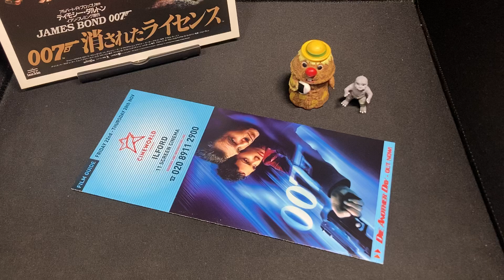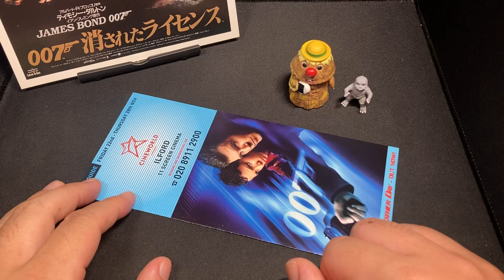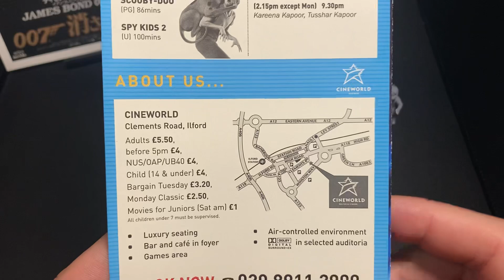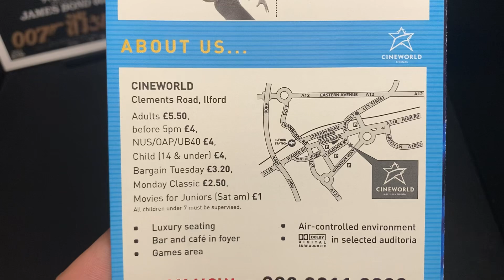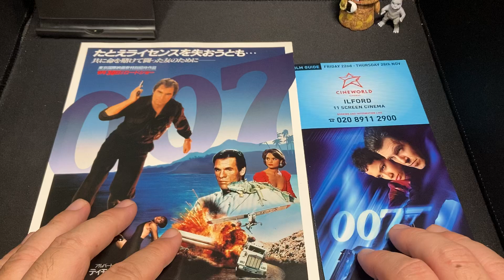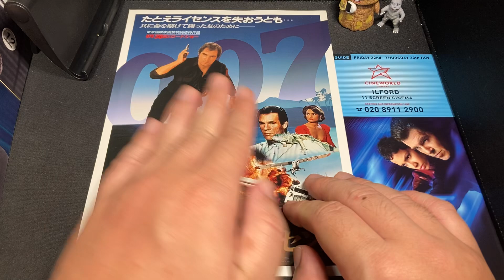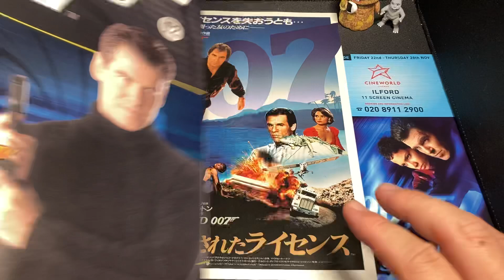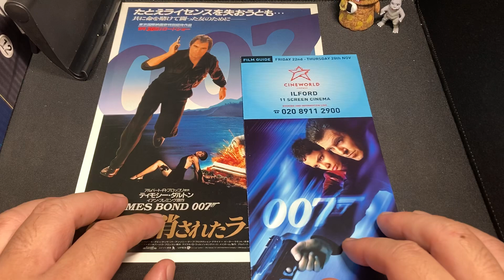映画 007「ダイアナザーデイ」（Die Another Day）【第20作：19種類目：007シリーズを映画チラシでプレイバック：80枚目】ジェームズボンド 消されたライセンス【1573本目の動画】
投稿は毎日、一日に3度行っております。